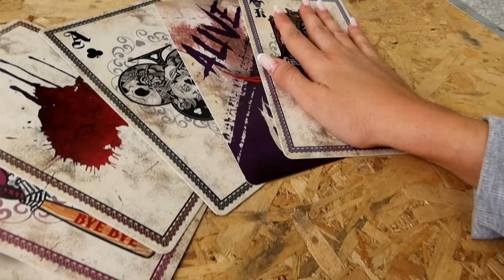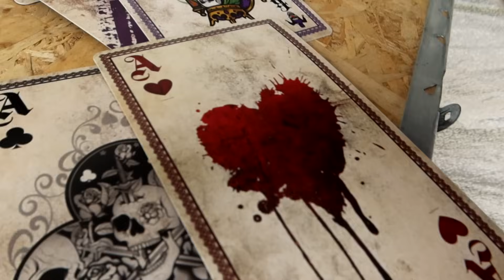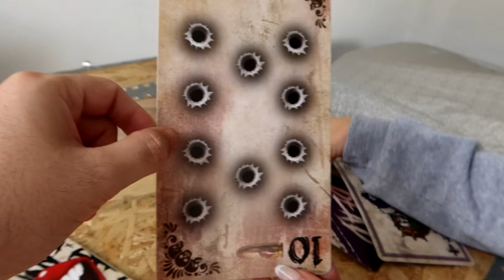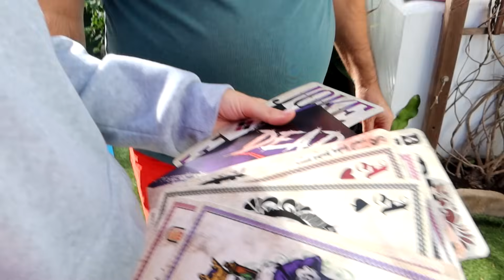EL PAYASO 'CREEPER' quiere ESCAPAR para ATRAPARNOS a MI y ALEJO IGOA !! *NO DEBO ABRIR LA CAJA*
Tenemos que sacar al payaso de la Deep Web de la caja, pero nos da miedo !! Hemos encontrado unas cartas misteriosas encima de la caja ¿Qué querrán decir?

🔸MÁS CANALES QUE NO TE PUEDES PERDER👀📣